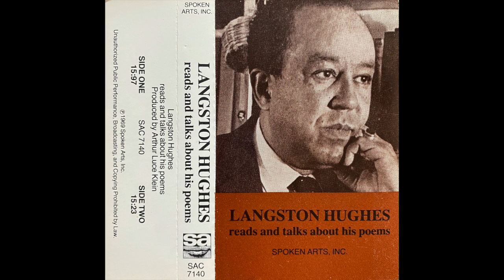Langston Hughes Reads and Talks about his Poems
Released by Spoken Arts in 1969 (though this recording is from the cassette version, undated but presumably released in the 1980s)

Tracklisting:

1. Afro-American Fragment (00:00)
2. The Negro Speaks of Rivers (1:10)
3. Negro (3:30)
4. American Heartbreak (4:32)
5. Dream Variations (4:50)
6. Feet o' Jesus (5:40)
7. Prayer (7:18)
8. Sinner (7:42)
9. Judgement Day (8:35)
10. The Weary Blues (9:15)
11. Bad Morning (12:12)
12. Could Be (12:26)
13. Bad Luck Card (13:06)
14. Life Is Fine (13:35)
15. Bound No'th Blues (15:19)
16. Midnight Raffle (17:39)
17. Miss Blues'es Child (19:32)
18. Dream Boogie (20:14)
19. Ku Klux (20:56)
20. Roland Hayes Beaten (Georgia: 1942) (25:27)
21. Silhouette (27:19)
22. Song for a Dark Girl (27:57)
23. One-Way Ticket (28:32)
24. Graduation (29:43)
25. Mother to Son (31:29)
26. Border Line (32:42)
27. Genius Child (33:08)
28. Suicide's Note (33:44)
29. Little Lyric (of Great Importance) (33:59)
30. Motto (34:17)
31. Flatted Fifths (34:42)
32. Harlem ("What happens to a dream deferred?") (35:57)
33. Democracy (36:57)
34. Refugee in America (38:02)
35. Tomorrow (38:29)
36. No Regrets (38:55)